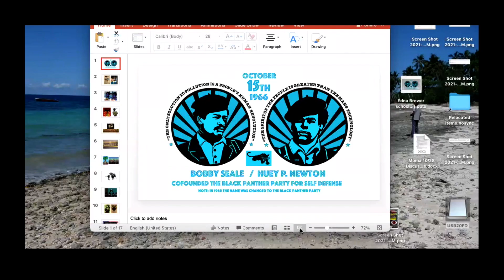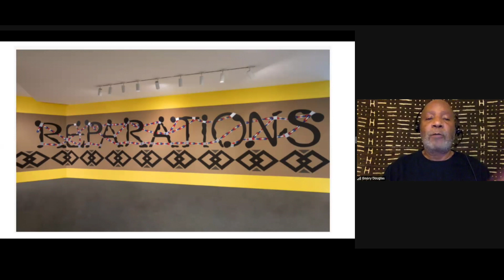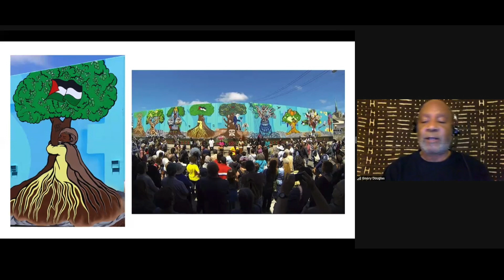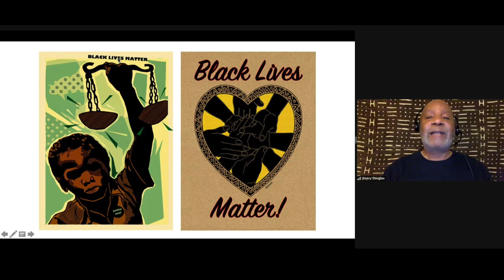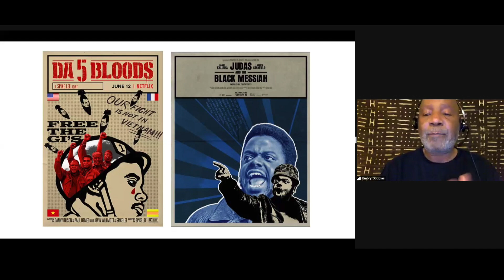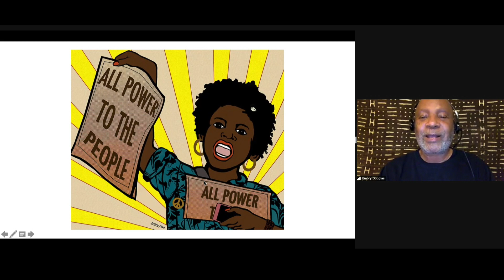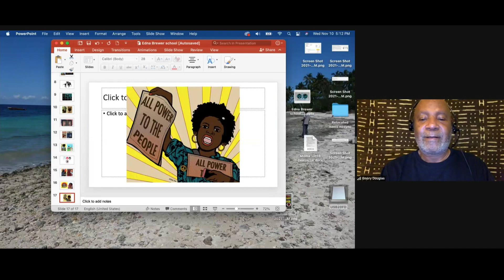The Town Talks | Episode 1 | Emory Douglas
The Town Talks is a broadcast and web series inviting guests from the Bay Area to sit with Oakland Unified students to discuss community, creativity, history, culture, and activism.

This first episode features Black Panther Revolutionary Artist and former Minister of Culture, Emory Douglas.

Support for this show has been provided by KDOL, Edna Brewer Middle School Family Engagement Team, Edna Brewer PTSA, Oakland in the Middle, the La Segunda podcast, and Sr. Visual Designer Dana Jung of Pandora.